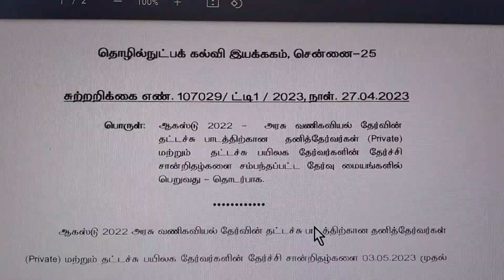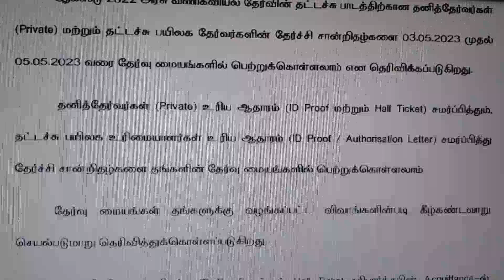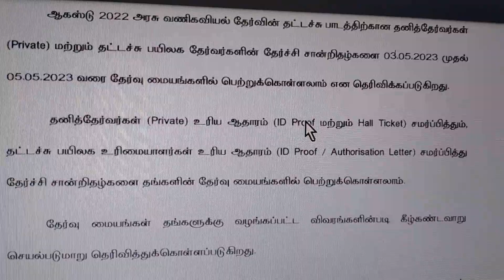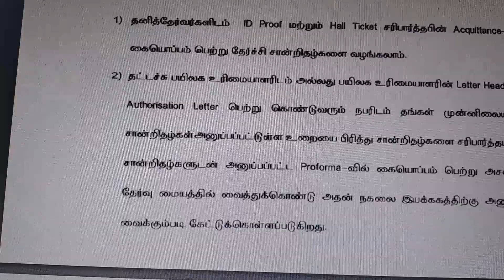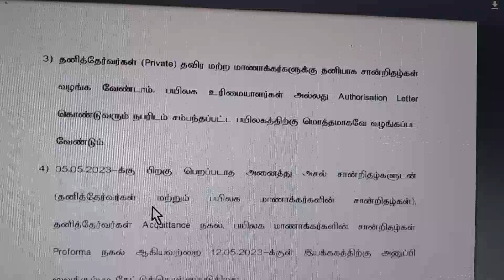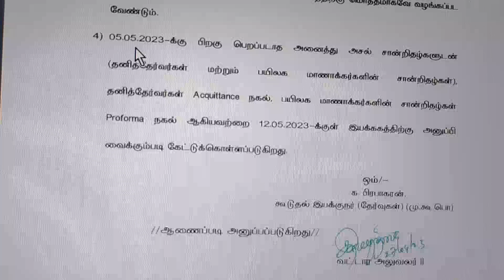Typewriting Certificate வந்துருச்சு!!! #03.05.2023 - 05.05.2023 -குள்ள Certificate வாங்கிரனும்.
Typewriting Certificate
English Typewriting
Easy way Typewriting
Tamil Typewriting
Abacus Training
COA course
"Santhya Technologies"